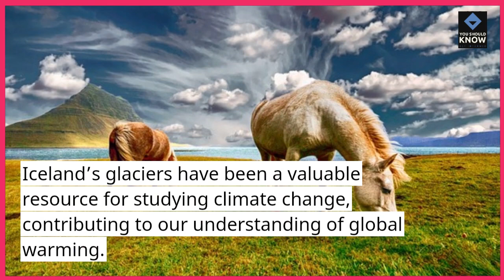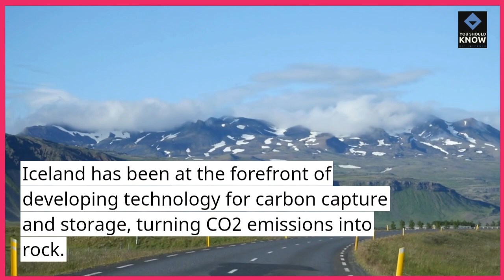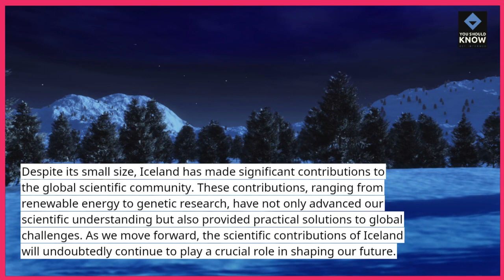Top 10 Icelandic Scientific Contributions to the Global Community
Witness Iceland's impact on the global scientific community with our list of the top 10 contributions. From groundbreaking research to innovative discoveries, explore how Icelandic scientists have shaped the world of science.